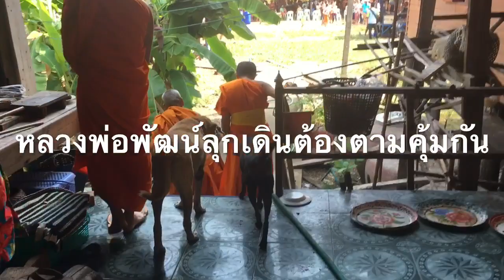เผยไอ้ช้างบอดี้การ์ดวัดห้วยด้วน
เผยบอดี้การ์ดประจำวัดห้วยด้วน นครสวรรค์ เฝ้าพระเกจิดัง “หลวงพ่อพัฒน์” ไม่ห่าง นำทัพโดย “ไอ้ช้าง” สุนัขหนังเหนียวแสนรู้